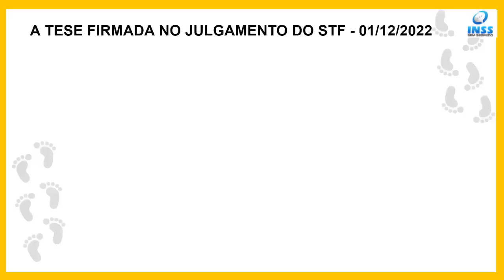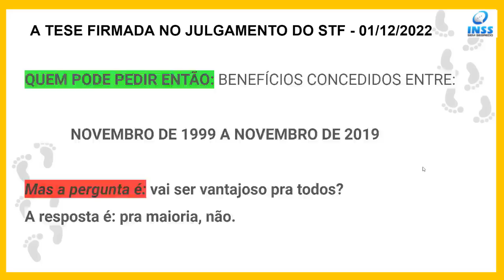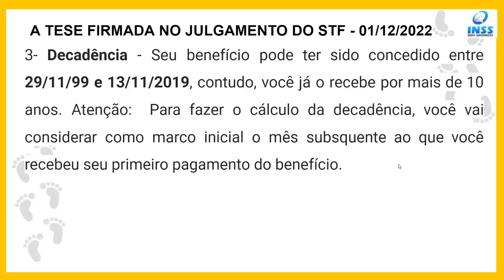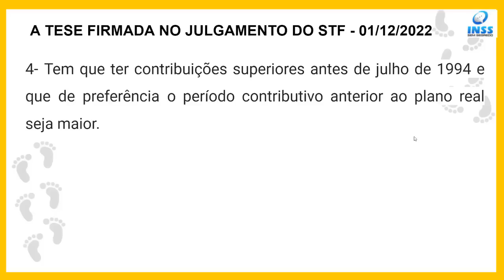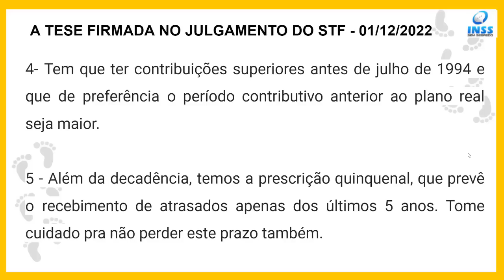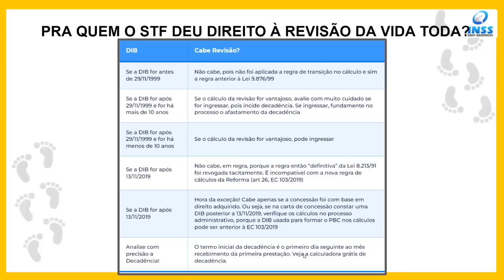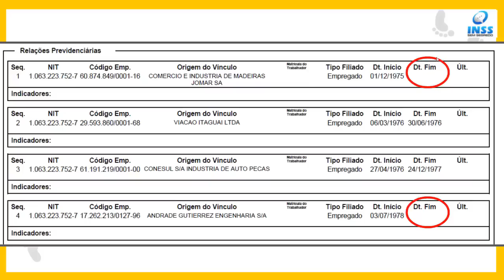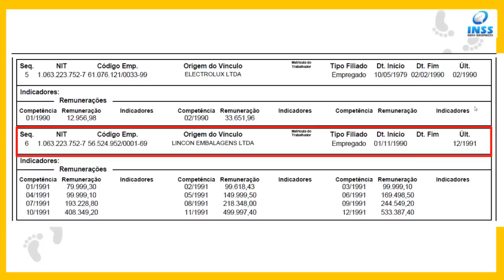QUEM NÃO TEM DIREITO À REVISÃO DA VIDA TODA - MUITO CUIDADO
🚨🚨🚨 ATENÇÃO! 🚨🚨🚨
💲💲💲JÁ IMAGINOU CONSEGUIR DINHEIRO EXTRA EM POUCOS MINUTOS
E COM MUITA FACILIDADE? SOLICITE O SAQUE PRÉ APROVADO!!!
💰💰💰   É SÓ CLICAR (copiar) NESTE LINK:
, PREENCHER OS SEUS DADOS CADASTRAIS E CONSEGUIR A LIBERAÇÃO DO DINHEIRO EM POUCOS MINUTOS.

Qual a decisão do STF sobre a revisão da vida toda? Quem tem direito à revisão da vida Toda 2022? Foi aprovado a revisão da vida toda?
Quem tem direito à revisão da vida toda existe jurisprudência para a revisão da vida toda no STJ e no STF? Quem tem direito à revisão da vida toda existe jurisprudência para a revisão da vida toda no STJ e no STF? Qual o prazo para pleitear a revisão da vida toda? Quem pode requerer a revisão da vida toda?Como saber se tem direito na revisão da vida toda?
Quem pode entrar com pedido de revisão da vida toda? Quem tem direito à revisão da vida Toda 2022? Quem tem direito à revisão da vida toda existe jurisprudência para a revisão da vida toda no STJ e no STF?

O Supremo Tribunal Federal (STF) aprovou nesta sexta-feira (01 de Dezembro), o Tema 1.102, que viabiliza a Revisão da Vida Toda. Essa é uma tese que busca oportunizar ao segurado optar pela forma de cálculo permanente se esta for mais favorável.

O STF julgou a Revisão da Vida Toda em março desse ano, de modo virtual. No entanto, após um pedido de destaque feito pelo ministro Nunes Marques, o julgamento foi reiniciado no plenário presencial.

O Tema 1.102, recebeu 6 votos favoráveis e 5 contrários. O STF optou por manter o voto favorável do ministro relator, e recém aposentado, Marco Aurélio. Já o voto divergente foi proferido pelo ministro Nunes Marques.

Dessa forma, seguiram o relator os ministros Edson Fachin, Carmen Lúcia, Rosa Weber e Ricardo Lewandowski e Alexandre de Morais. Por outro lado, seguiram o voto divergente os ministros Dias Toffoli, Roberto Barroso, Gilmar Mendes e Luiz Fux.